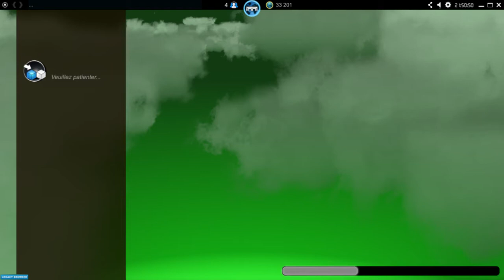7 Nations 21/03/2016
O M VS Spam